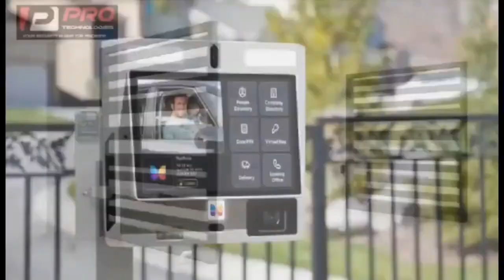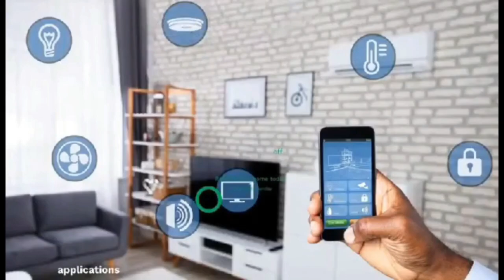will pay Churches rather !!! Bawumia explains 😂 🔥 The Spiritual Country Ghana